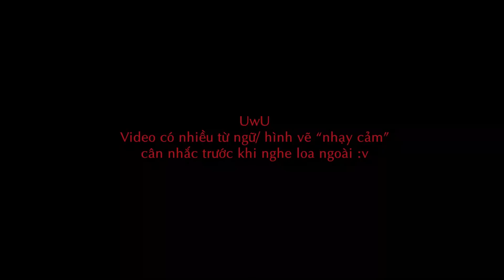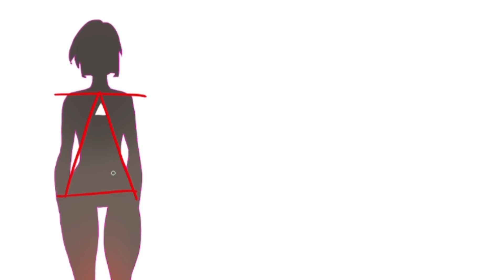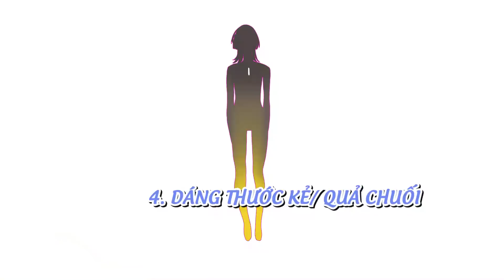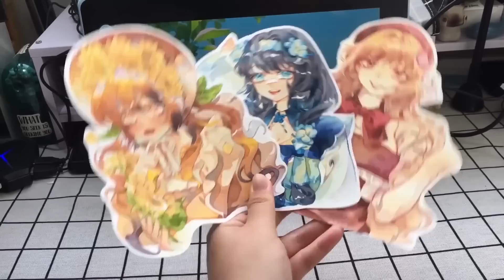4 dáng người cơ bản khi vẽ char nữ